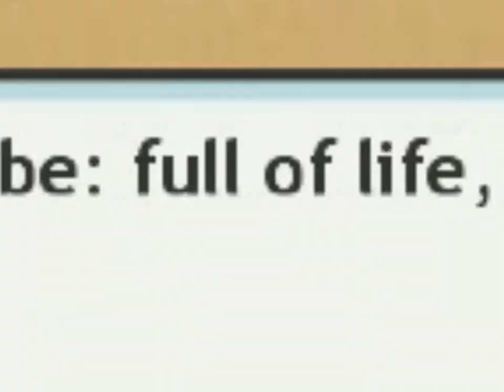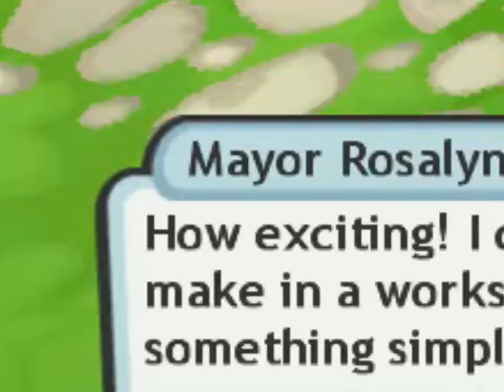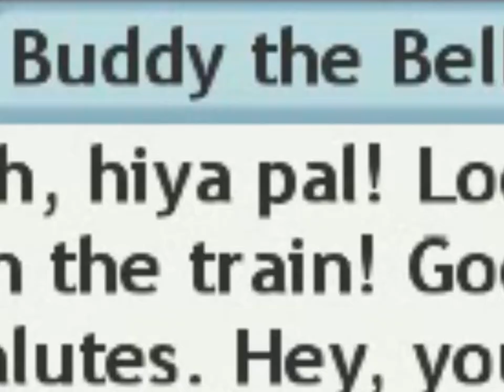being nice to people on mysims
patrick should've given me that cake :/